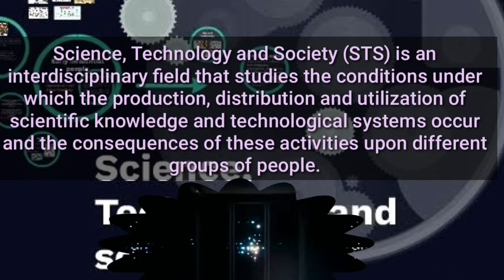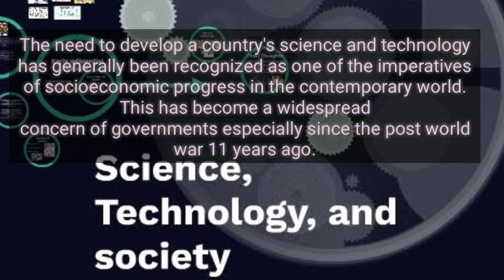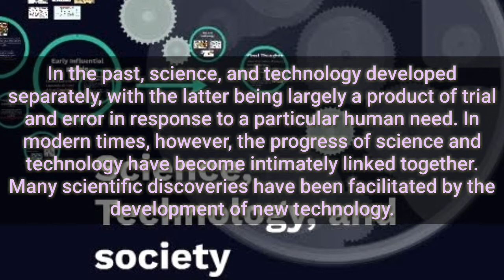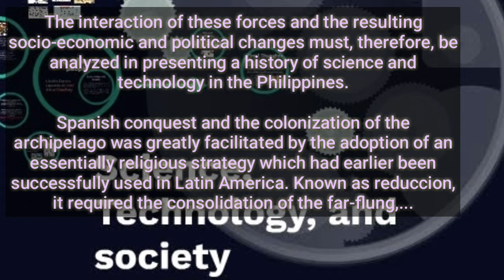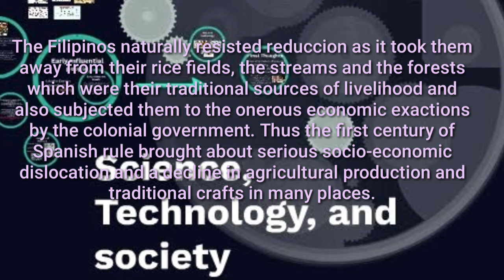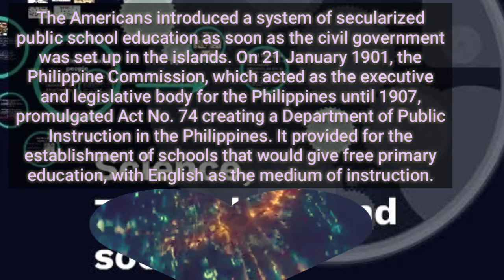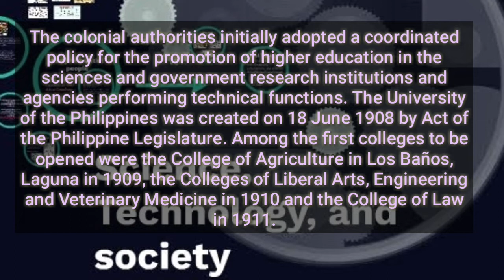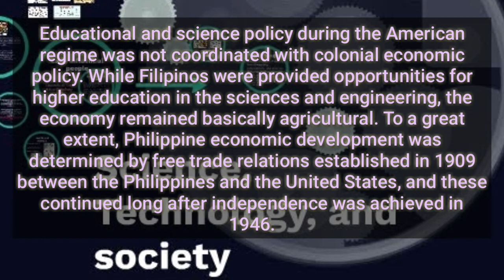HISTORY OF SCIENCE,TECHNOLOGY AND SOCIETY IN THE PHILIPPINES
Historyofscience,technologyandsocoety